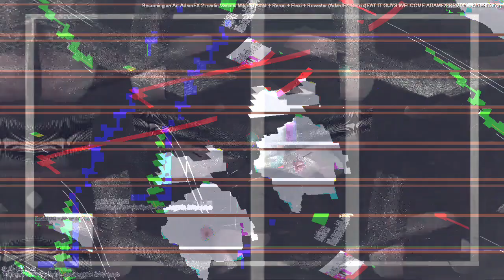[EPILEPSY WARNING] Movie 23 04 13 02h52m50s *Photosensitivity Warning*